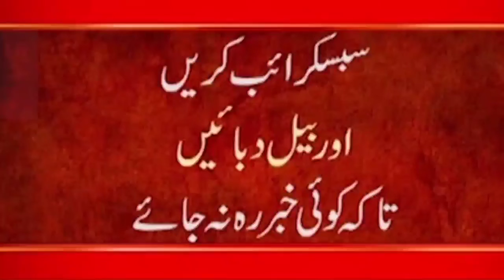Indian Media Shocked CIA chief meets General Bajwa - Afghanistan current situation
24ARNews News is Pakistan’s Number 1 News channel known for its quality programs and authentic news. It is Pakistan’s most trusted channel that not only cover news and updates related to Pakistan, but also from around the world.